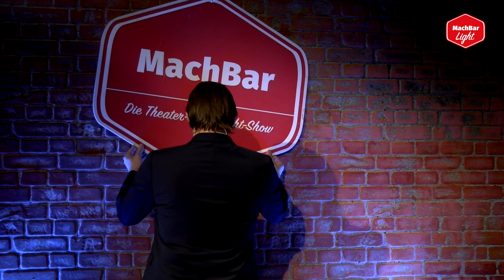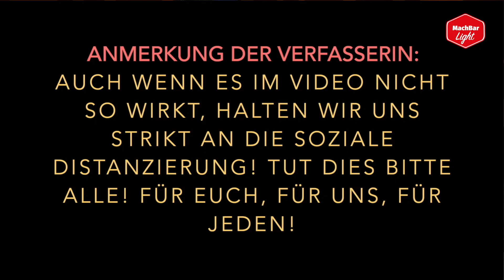MachBar Light - Folge 4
Die Theater-Late-Night-Show der ubs in reduzierter Variante

Moderator Daniel Heinz kommt ins Gespräch mit Schwedter BürgerInnen - natürlich unter Einhaltung aller Sicherheitsvorkehrungen!

Heute mit Dagmar Sachs, Lehrerin an der Gesamtschule Talsand in Schwedt
Ein Online-Spielplan ohne MachBar? Kommt gar nicht in die Tüte! Wir haben Daniel Heinz eingeflogen, um die Theater-Late-Night-Show fit fürs Internet zu machen - und da sind wir!
Künstlerische Leitung / Moderation / Videobearbeitung: Daniel Heinz
Sidekick: Gerd Opitz
Musikalische Begleitung: Tilman Hintze